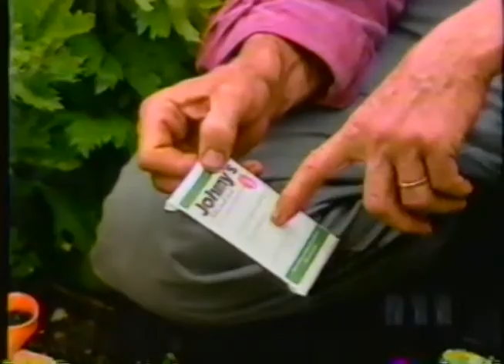Gardening Naturally S03E04 Unusual Vegetables